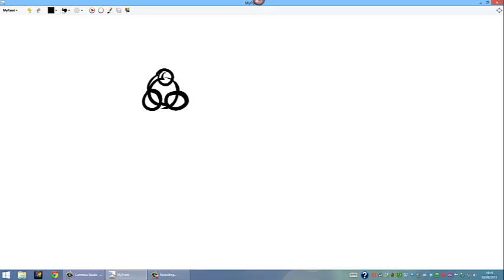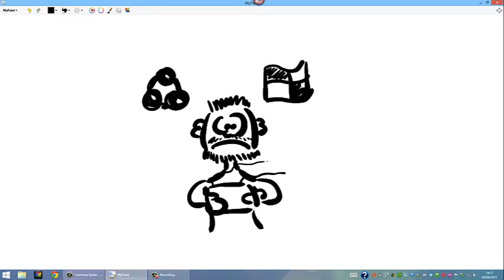NUNCA DIGAS NUNCA JAMÁS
A ESTAS ALTURAS MANGAS VERDES